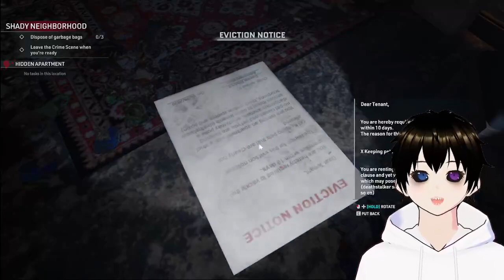Somebody clean that up NOW | Crime Scene Cleaner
Hey there! I'm Xaniton, I'm an independent English speaking VTuber!

See what I say off stream!

Watch it all unfold LIVE

VTuber, VTubing, ENVTuber, VTuber, Twitch, YouTube, Indie Game, If you're reading this... hey how's it going?